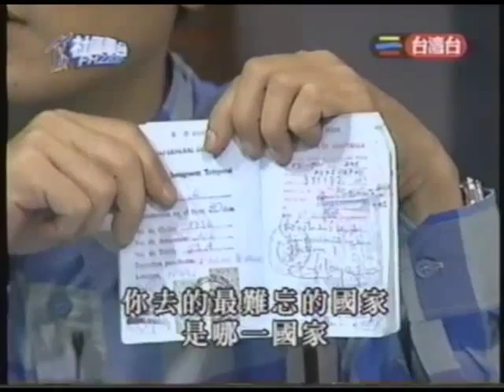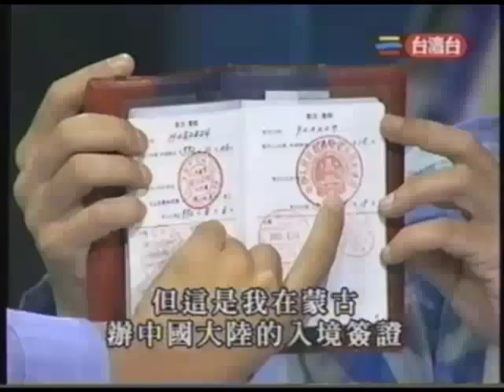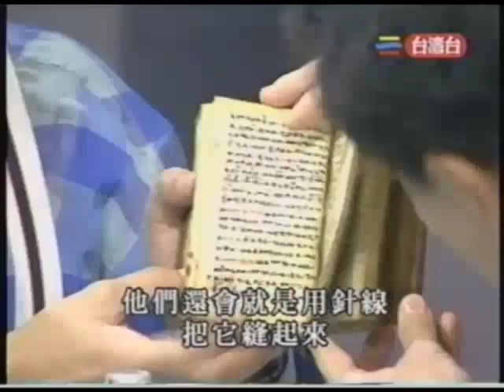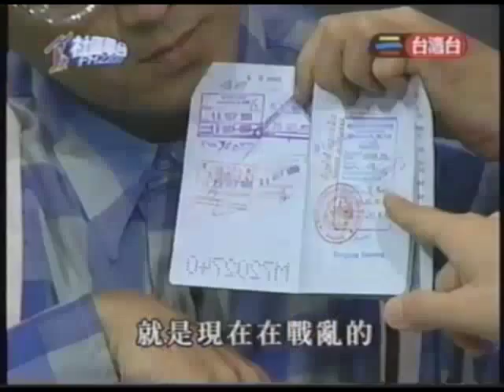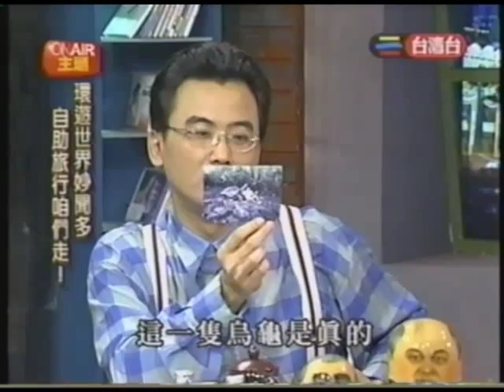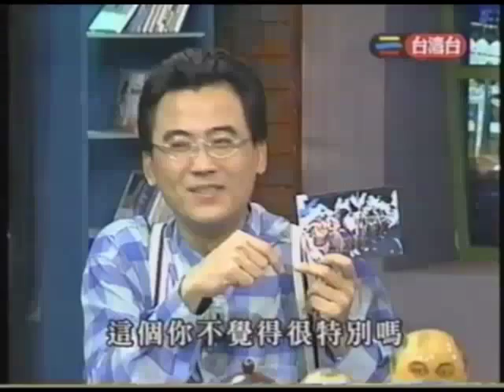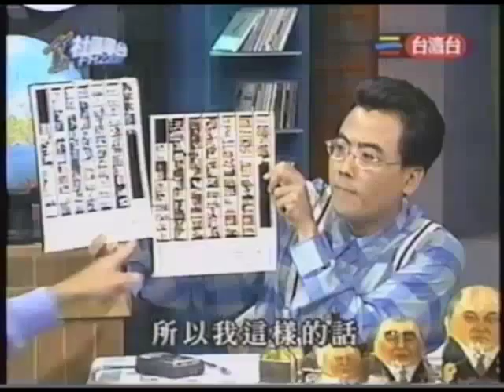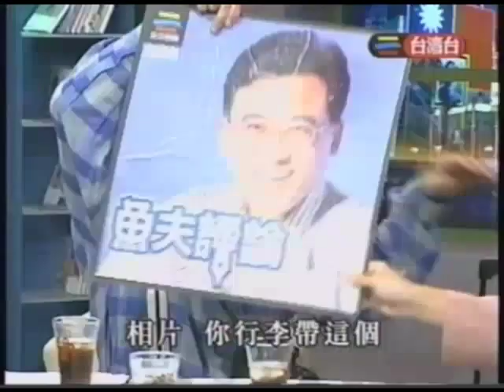1997-0717 魚夫專訪自助旅行專家禇士瑩和眭澔平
本片由節目主持人魚夫上傳。